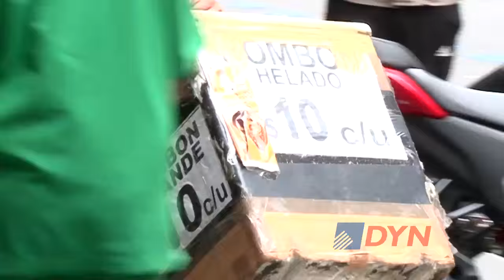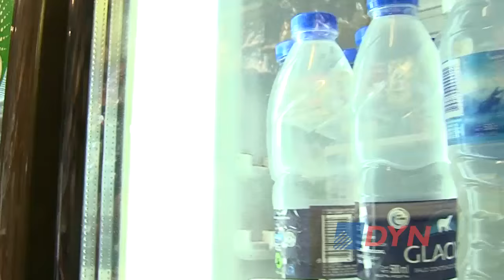Calor: cómo afecta a las personas y la importancia de mantenerse hidratado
Silvia Jereb, miembro de la Asociación Argentina de Dietistas y Nutricionistas Dietistas (AADYND), explicó a DyN cómo las altas temperaturas pueden afectar a las personas que no se encuentran bien hidratadas. Detalló qué cantidad diaria de líquido se debe consumir y cuáles son las bebidas recomendadas.